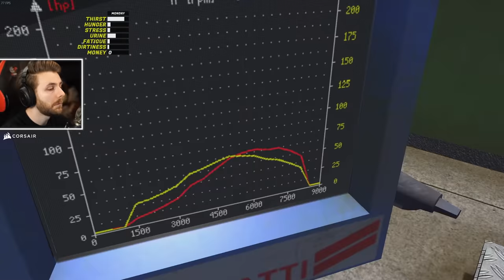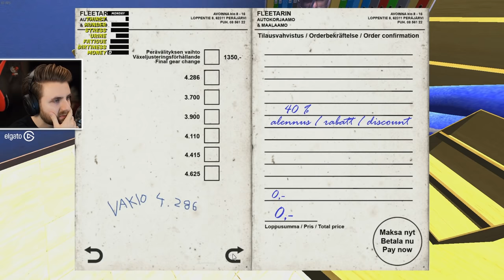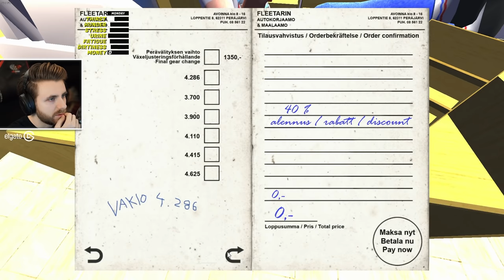Vericu Face SOFT ARABESC la AVIONUL Acesta!